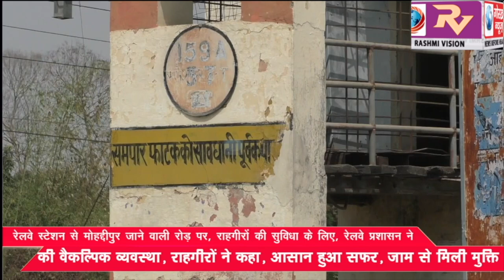रेलवे स्टेशन से मोहद्दीपुर जाने वाली रोड़ पर, राहगीरों की सुविधा के लिए, रेलवे प्रशासन द्वारा की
रेलवे स्टेशन से मोहद्दीपुर जाने वाली रोड़ पर, राहगीरों की सुविधा के लिए, रेलवे प्रशासन द्वारा की गई वैकल्पिक व्यवस्था, राहगीरों ने कहा, आसान हुआ सफर, जाम से मिली मुक्ति